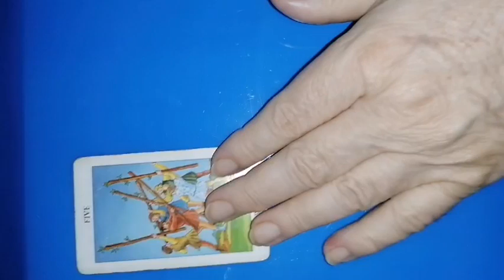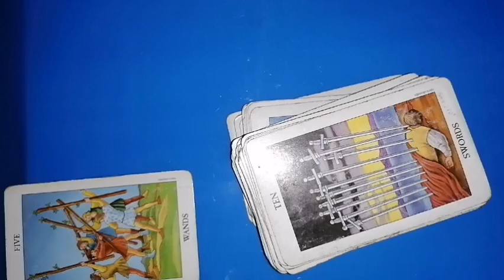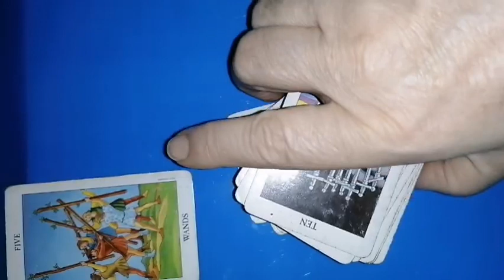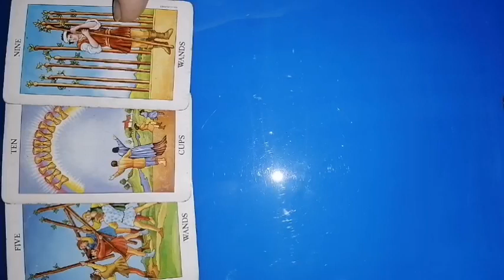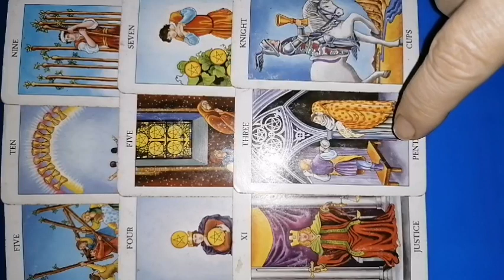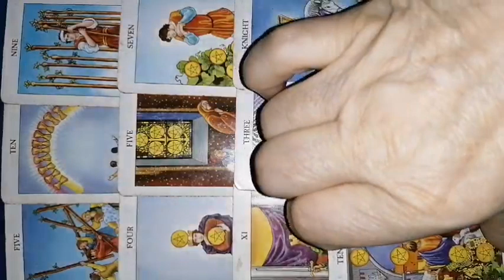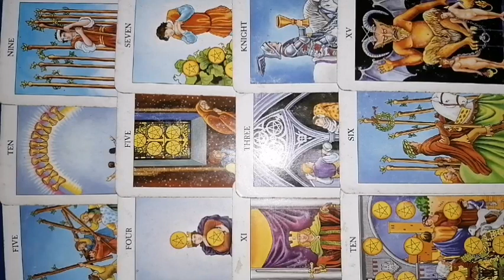SAGETATOR 16-30 iunie 2024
Horoscop și etalare tarot